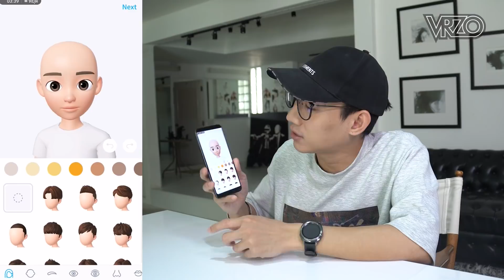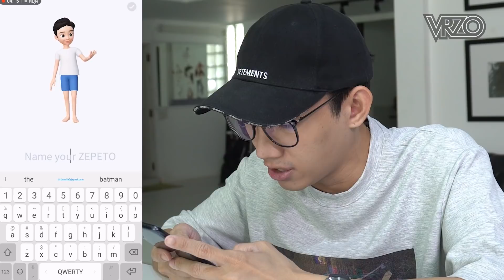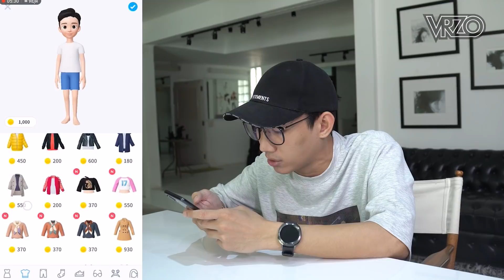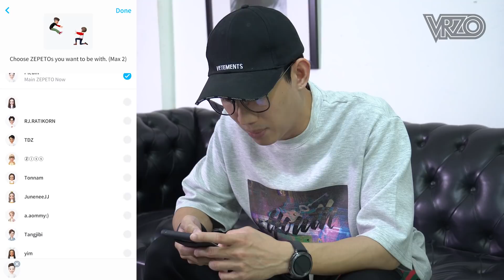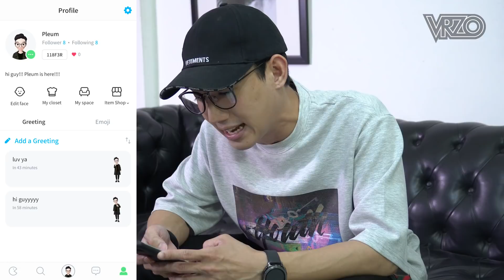ZEPETO แอปสร้างตัวเราเสมือนจริง?!l VRZO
พี่ปลื้มมาลองเล่น App ZEPETO ที่เป็นแอพสร้างเราในเวอร์ชั่นการ์ตูน
สนุกและน่ารักมากๆ พี่ปลื้มจะสร้างตัวเองได้เหมือนจริงขนาดไหน ไปดูได้เลย